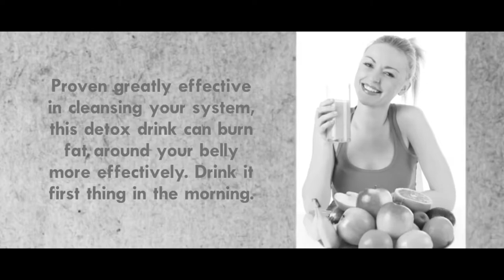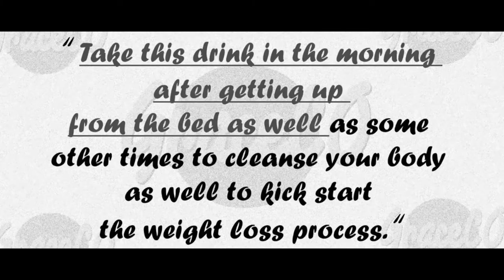How To Lose Belly Fat In 1 Week (LOSE STOMACH FAT IN 7 DAYS)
Want to know the secret to lose belly fat in 1 WEEK?

Many people think that lemon juice and any other short cut will help them lose more belly fat in 1 week. This is certainly not the case I promise you!

Losing belly fat in 1 week is very possible however losing all of it is not. This also depends on what body fat percentage you are at the moment.

Many men and women want to lose belly fat fast whether it be 1 month or 1 week. Some even want it overnight. These would most likely be the teenagers.

Another question that goes with losing belly fat in 1 week is how to lose stomach fat in 1 week.

Losing bell fat and losing it fast is simple but not easy.

The number one question from an average person looking to lose their belly fat is this? How do i lose belly fat in 1 week without exercise or diet.

Now common, without exercise?

Losing belly fat fast is the real deal, when you do aggressive fat loss to get rid of stubborn belly fat.

Many people want to go from loads of belly fat to a period where they shred for summer. This can be done, if you follow the advice given.

Hardbody shredding and summer shredding can take it out of you especially if you have a lot of belly fat.

Please do not do the 10k calorie challenge or even a 20k calorie challenge. These will just store more fat.

Losing belly fat overnight for teenagers and kids is allays a dream that hasn't come true.

Losing belly fat in 1 week for men again is possible but how much of it do they want to get rid of and burn as fast as possible.

Stomach fat and lower ab fat can be very annoying.

The best foods to eat to lose belly fat in 1 week are as follows:

-  Vegetables
-  Fruits
- Water rich carbohydrates
- Lean sources of protein

Okay so by following this advice you can get rid of belly fat fast in weeks!

"FREE" Skinny to buff programme